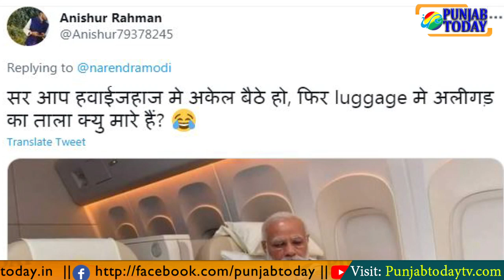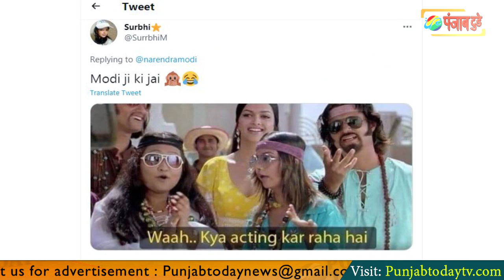क्यों हुए PM मोदी सोशल मीडिया पर ट्रोल? Modi USA Trip | Real or Photoshoot?